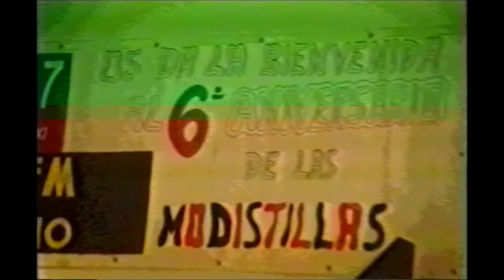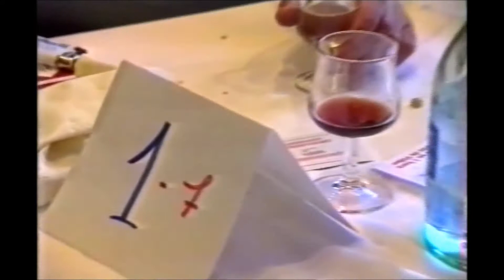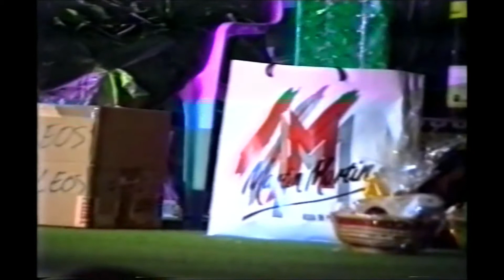Fiesta Modistas Maresme 90's - Isla Fantasía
Que te inviten a una fiesta tan singular, especial, curiosa, única... puedas llevar la cámara y filmar a tu antojo planos, detalles, momentos a personas. Luego encuentres la música adecuada y edites un vídeo a tu estilo y con tus particularidades, no tiene precio. Si además eso ocurrió en los 90, no tiene igual y sobran incluso comentarios, porque sin duda alguna es algo realmente exclusivo y difícil de copiar.